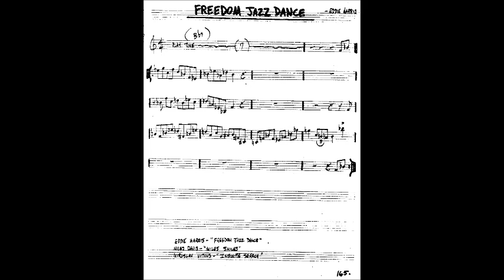Freedom Jazz Dance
Tribute to Miles Davis 2003-Zeca Neves Project